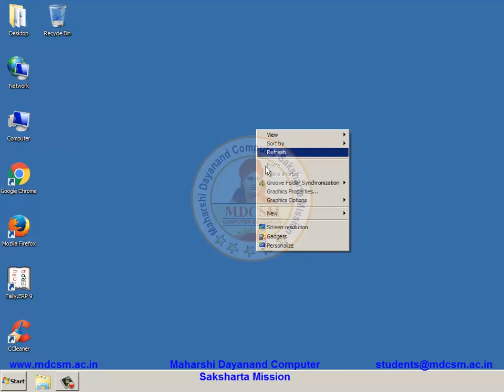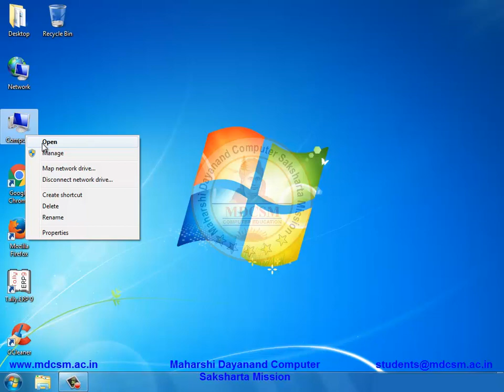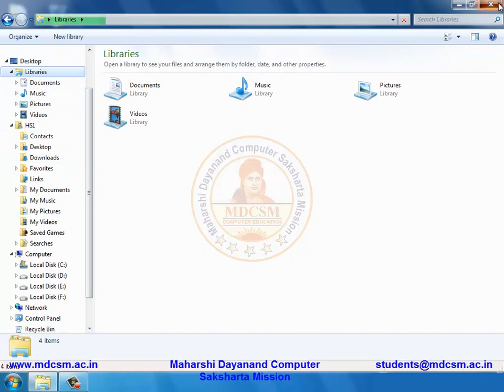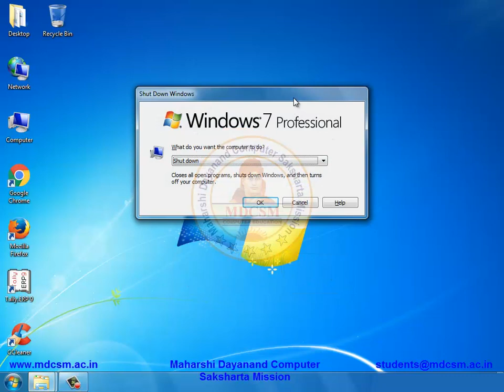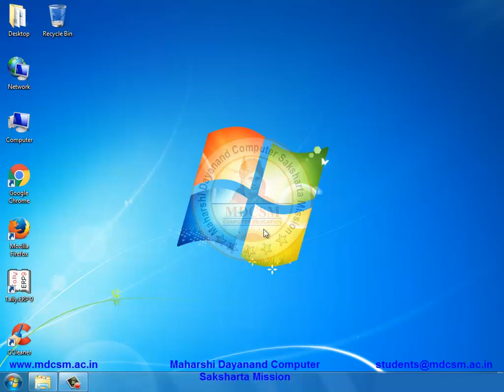Introduction to Windows basic Operating System 1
In this video you will get information regarding Windows basic Operating System, short introduction of icons and view of desktop. specially uploaded for our ALC's and students of MDCSM . So, that they may able to understand basis of window.